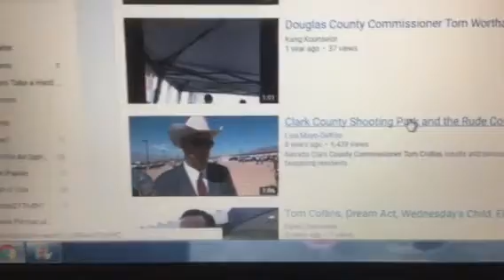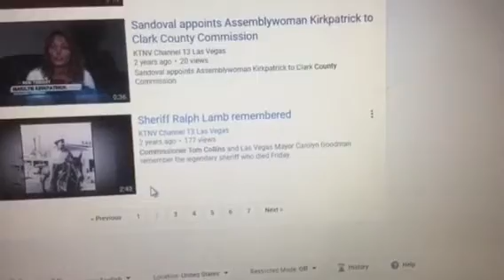Sealed Hearings Cover Up Damning Evidence Part IV 12/13/17 12:05